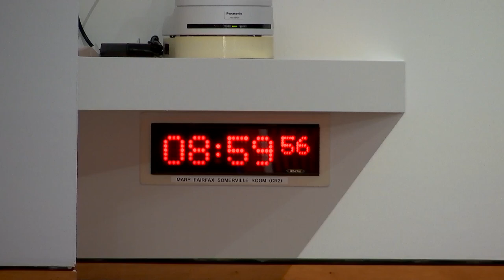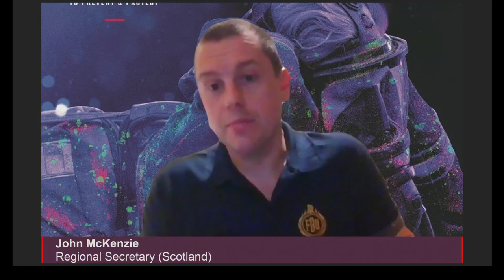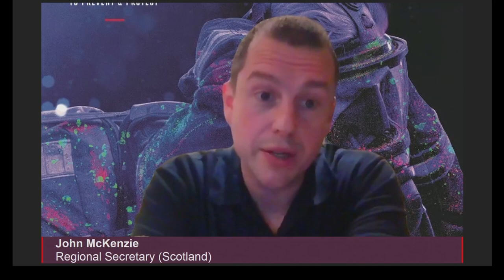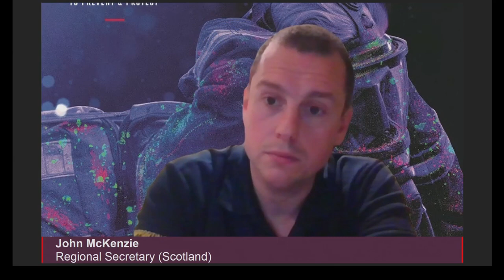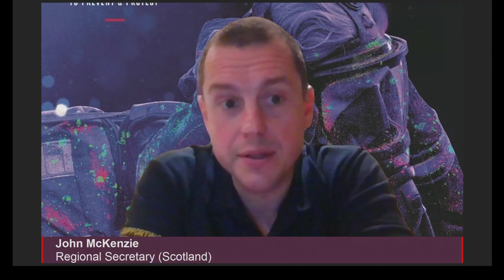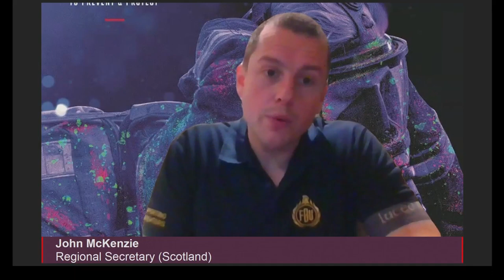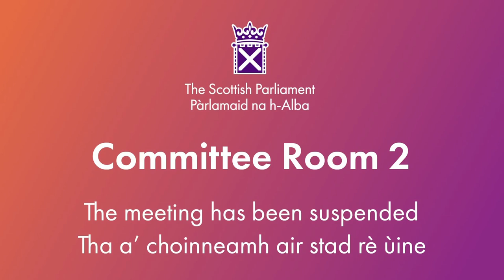Social Justice and Social Security Committee - 23 November 2023